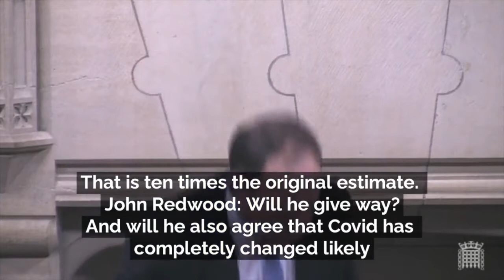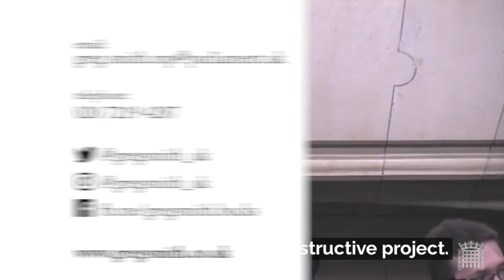Greg Smith MP speaks in HS2 Petition debate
My speech in the Westminster Hall debate earlier today, which was held following a petition calling on HS2 legislation to be repealed was signed by in excess of 155,000 people - nearly 3,000 of whom were from the Buckingham constituency.

Sadly Westminster Hall debates do not change government policy, but this was a vital opportunity to restate the case as to why the government should scrap HS2.

My speech focused on four specific areas.  Firstly that HS2 is unaffordable and costs are still going up. Secondly that the Covid pandemic has fundamentally changed travel and working patterns. Thirdly the environmental destruction it brings. And finally the human misery construction of this monster brings.